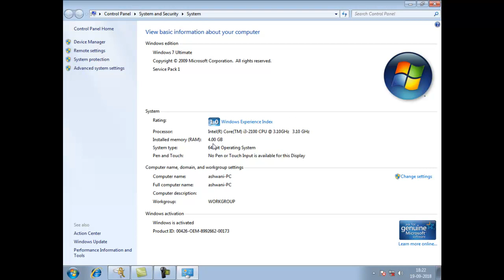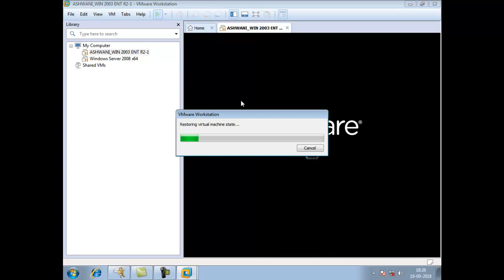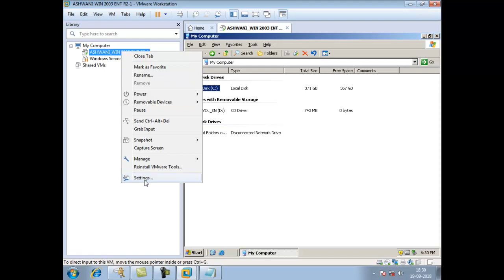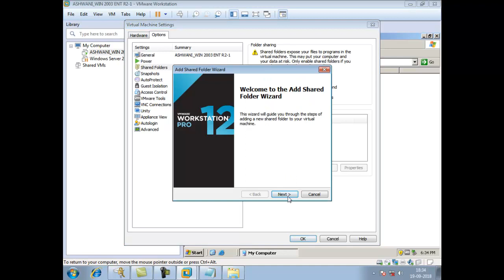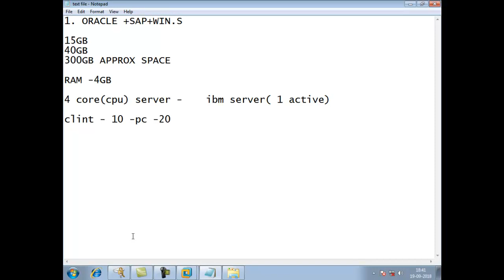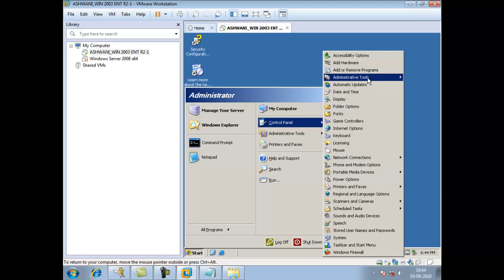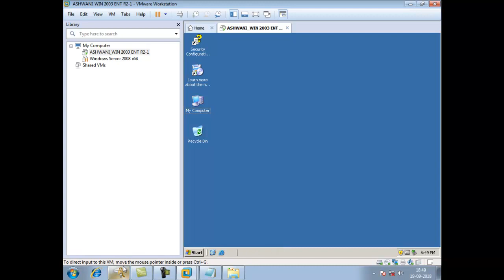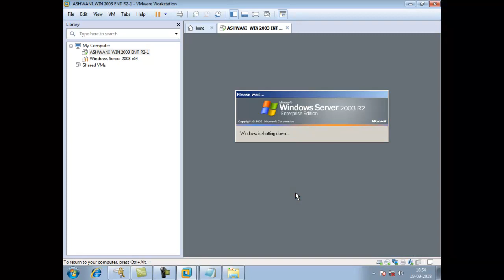SAP Installation Guide step by step in Hindi Version Part 4.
SAP BASIS Module: how to install SAP IDES in computer in hindi, SAP installation guide step by step in hindi, SAP installation on wmware workstation in hindi, SAP installation on virtual machine in hindi. how to create virtual machine in hindi. how install SAP IDES in virtual machine vmware workstation in hindi.

Study Material also available here free of Cost.